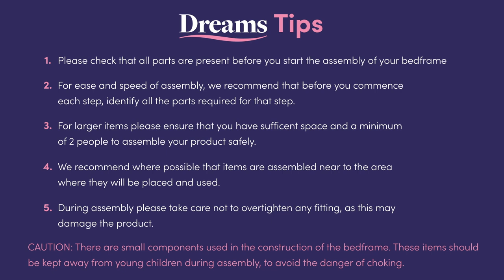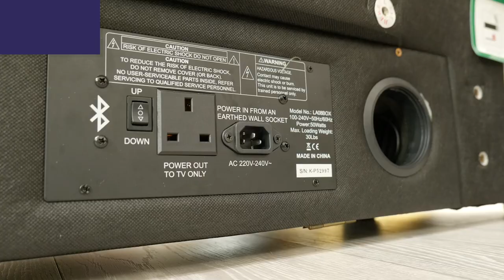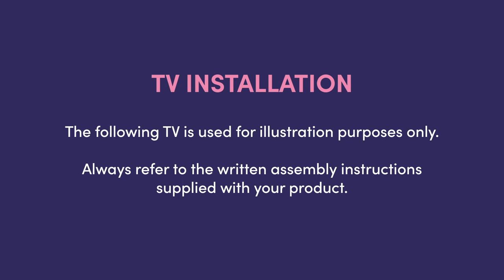Seoul TV Bed assembly video | Dreams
The Seoul TV bed frame is stylish with its quilted vertical panelled headboard and is practical, keeping your TV hidden so your bedroom can return to being a relaxing haven. The Seoul is the perfect choice for the style conscious.

The slim foot end contains a quiet lift mechanism and a 32 inch Samsung LED TV which will rise via the use of the wireless remote. The Seoul can also store your media player and game consoles in its under-bed storage slot